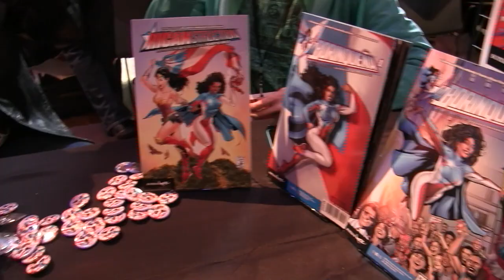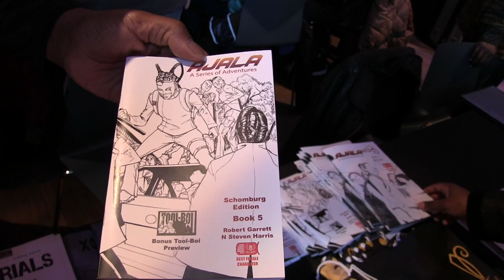Tool-boi creater Robert Garrett at BAM Black Comix Expo 2019.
Robert talks about issure #5 of Ajala Black & White comic. And also Tool-Boi at BAM Black Comix Expo 2019.